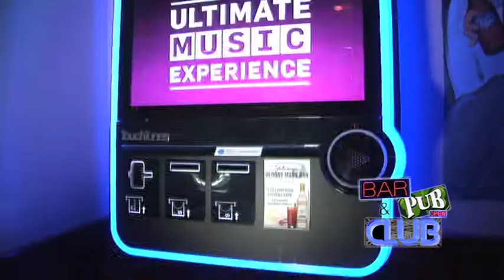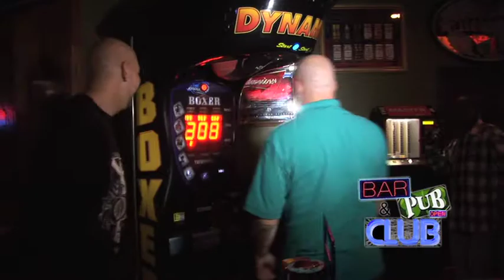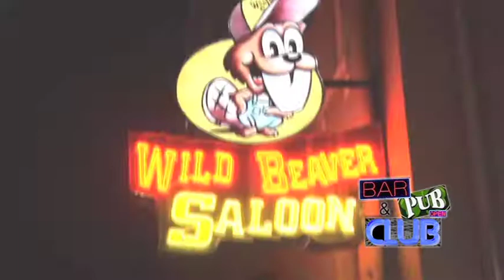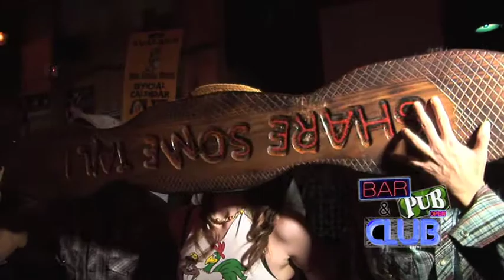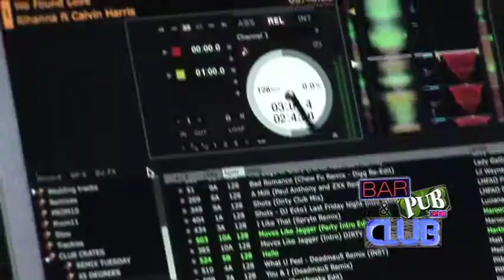Bars, Pubs and Clubs version 2